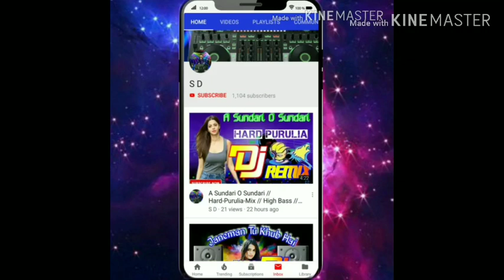Mujhe Kambal Manga De // Hard _ Jbl _ Dot _ dj _ remix// Suman dj remix//SD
download this video ❤️❤️❤️💓💓💓💗💗💗💖💖💖 keep loving ..!! keep sharing..!!  say something new ...!!.. next video coming soon ...!!🎁🎁🎁

🌹🌹🌹:::: new dj song series video.💖💖💖  comment your favourite song name and I will make dj video for you 🎁🎁🎁 love you friends 💖💖💖

Dj song
dj new song
new rap dj
remix dj
new remix dj
dj 2019 best song
dj best song for 2019
dj base
hurd dj
2019 best dj
remix hurd dj
pop dj
new pop dj
hindi new song dj
hindi new remix dj for 2019
new hindi dj
new bollywood song dj
new hollywood
new dj bengali dj 2019
new dj song bengali
bengali new dj 2019
new song dj
dj song with dj
hurd dj bengali
2020 new dj song